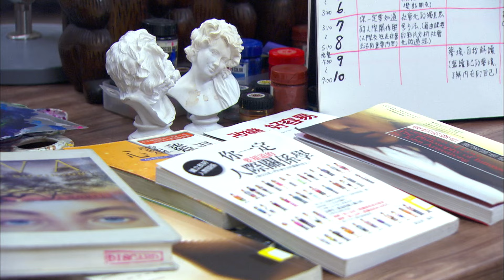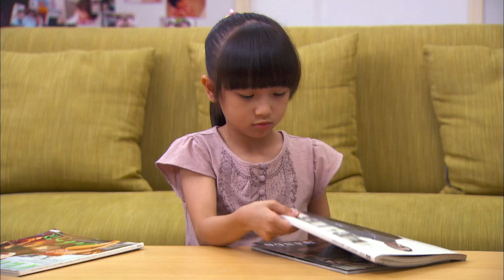【Multi Sub】Two fathers 兩個爸爸👦🏻🧔🏻EP58 | 2 man takes care a cute daughter together | Family drama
1. Click on "CC" button
2. Cilck the setting button 🔆 to select your language, font size and etc...

 Timestamp 0:00
02:00 Subscribe Our Youtube Channel!